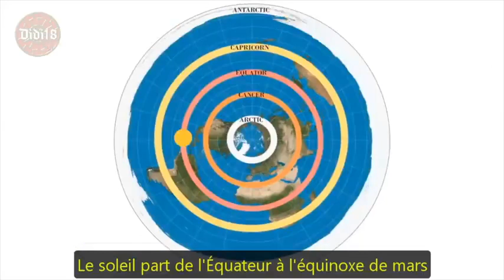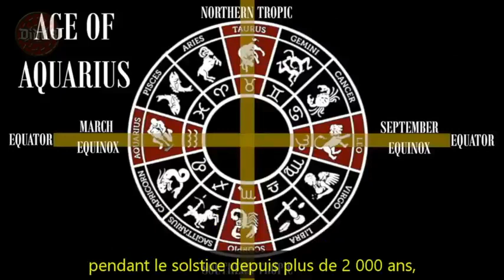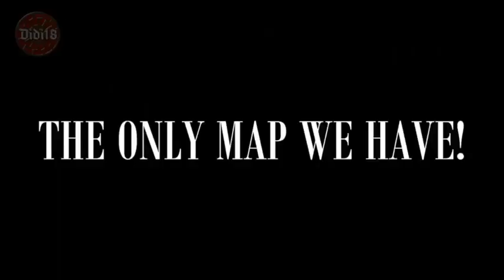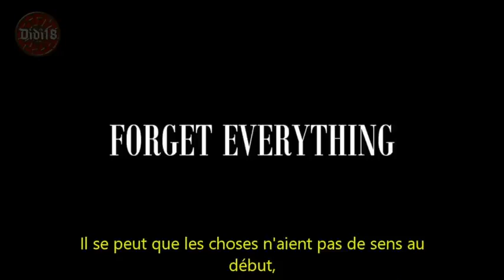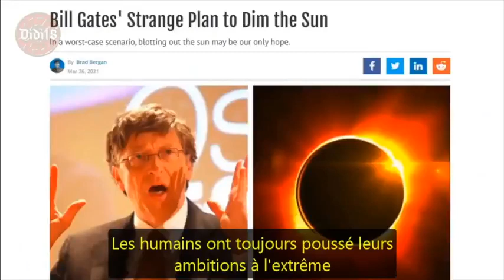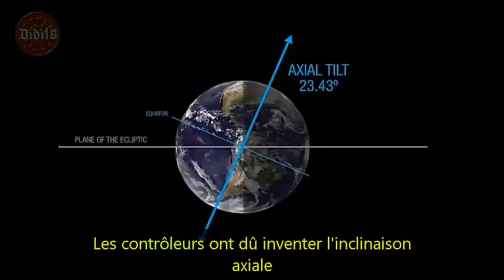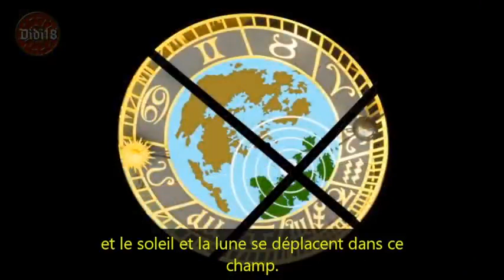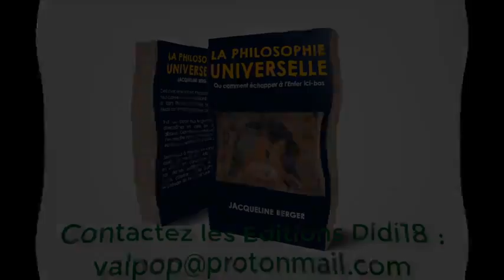L’histoire Perdue De La Terre Plate (7-7)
La vérité qui vous libère de cette matrice diabolique.
Il faut tout remettre en question.
Faites vos propres recherches.